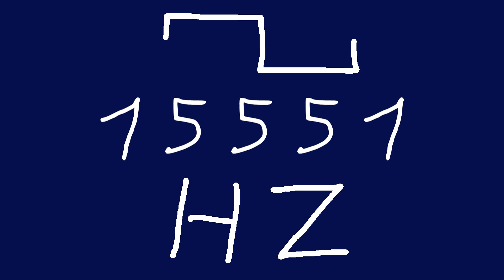15551 hz square